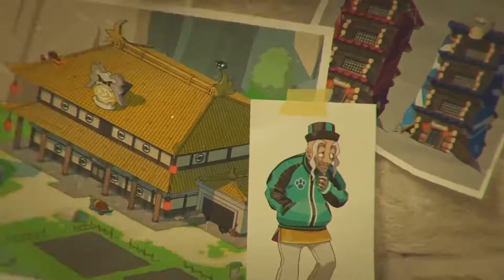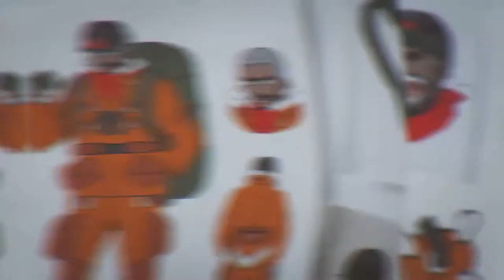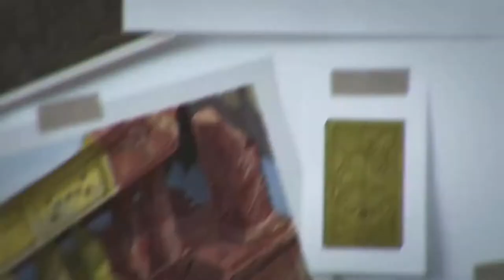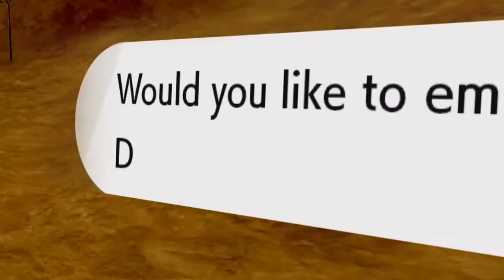My FINAL THOUGHTS Before Playing The Pokémon Crown Tundra DLC!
The Crown Tundra expansion for Pokémon Sword & Shield is about to release, so I wanted to share some of my final thoughts before actually playing it for the first time!